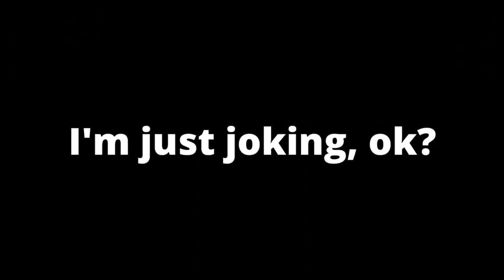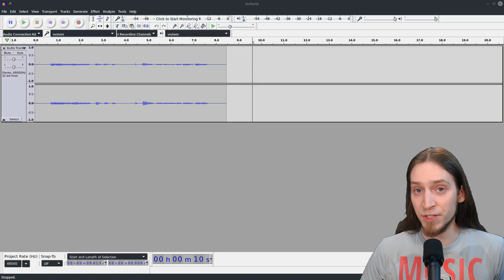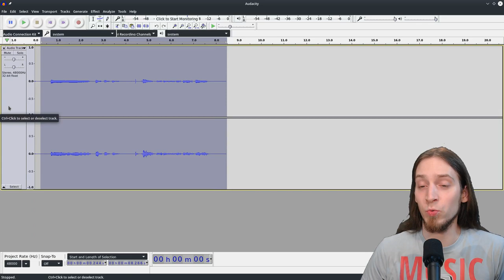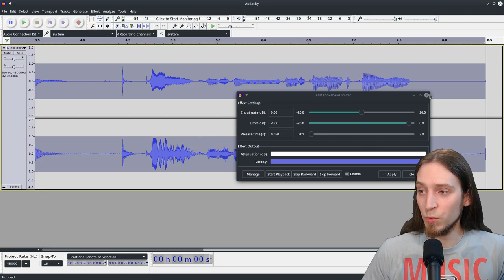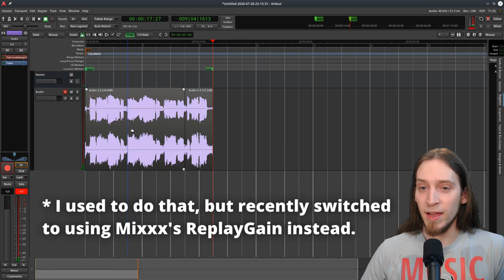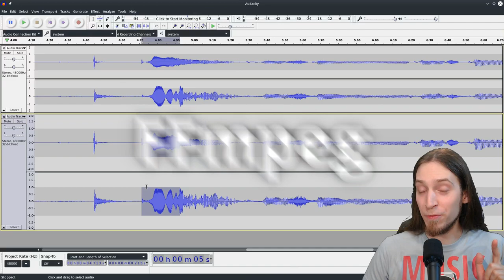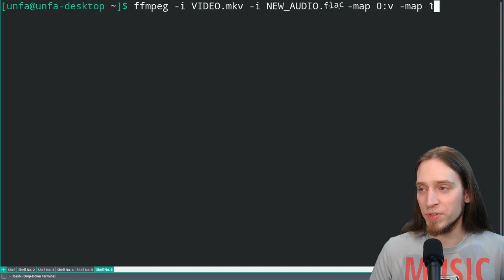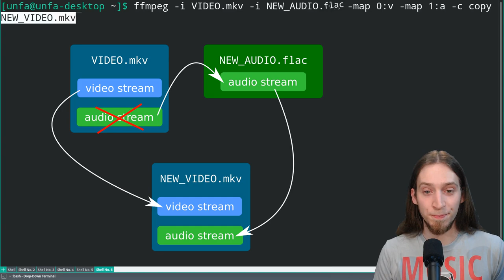Libre Audio Software for Content Creators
--- TIMESTAMPS:
(none yet - contributions are welcome!)